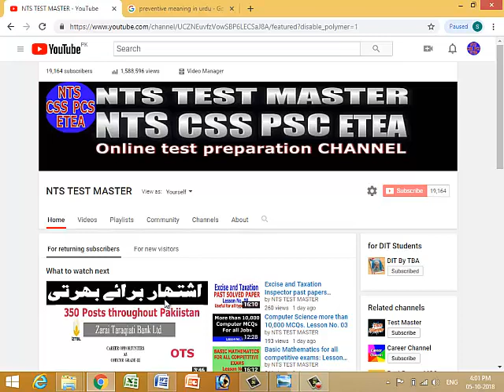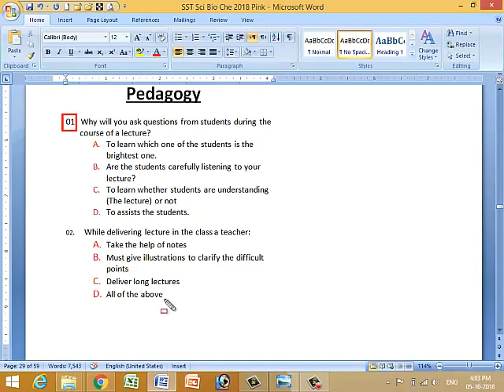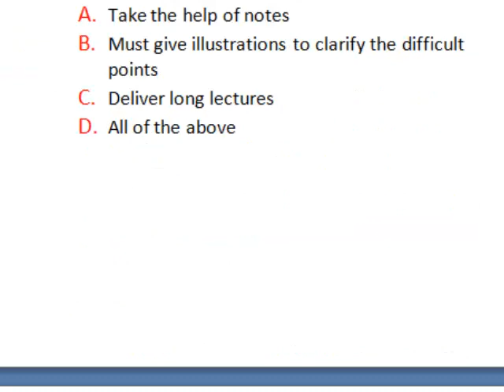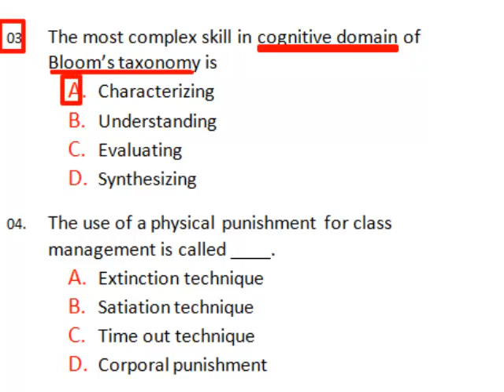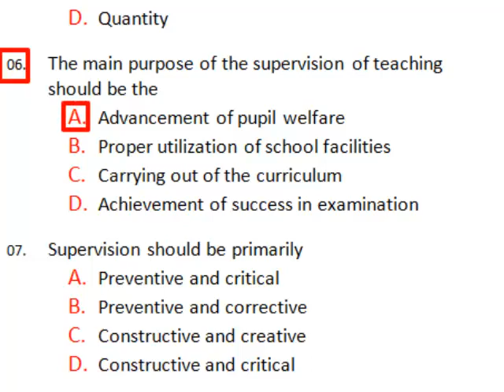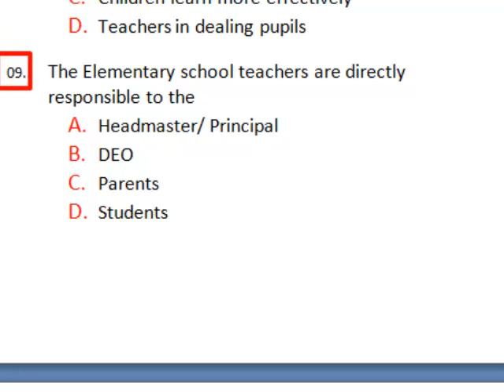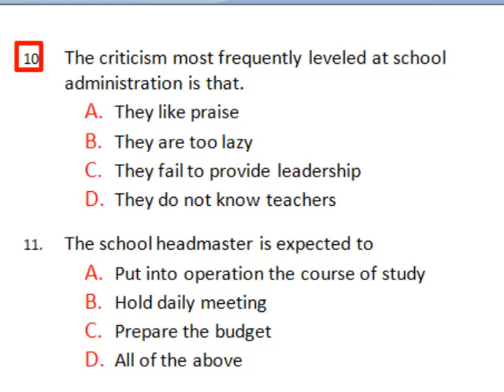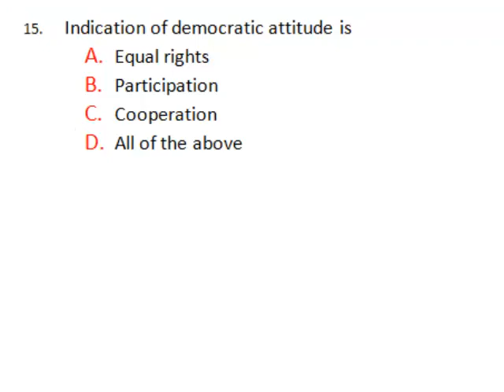(Pedagogy) SST past papers (FPSC) Lesson no. 08